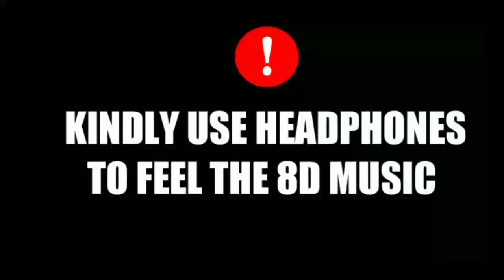Sumit Goswami - Tora (8D AUDIO) | Khatri | Deepesh Goyal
USE HEADPHONES AND FEEL THE 8D MUSIC

Lyrics:

Sumit Goswami!

Yaara Ke Shaunk Na Maade
Maada Tera Yaar Na

Baat Chora Karta Face Pe
Peeth’an Pe War Na
Haan Yaara Ke Shaunk Na
Maade Maada Tera Yaar Na

Aakhar Se Chora Solid Se Yaar
Dhakad Se Tora Niche Se Thar
Hath Desi Katta Kare Aar Paar
Yaar Sare Asli Chale Sarkar

Yaara Ke Shami Tikk Ja
Baneya Hathyaar Na

Maade Mere Yaar Na Haan

Heere Se Yaar Mere Ae
Karde Sada Kam Golden

Jigari Se Jude Jameen Te
Rakhe Se Think Modern
Yaara Ki Support Bina Kade
Bandi Sarkar Na

Maade Mere Yaar Na

Down To Earth Unchi Se Soch
Datoli Ala Thadi Approach
Sumit Goswami Bhole Ki Khoj
Yaara Ki Gail Yaara Ki Fauj

Yaari Mein Jashan Jeet Ka
Palle Mere Haar Na

Khatri Ki Beat Re!